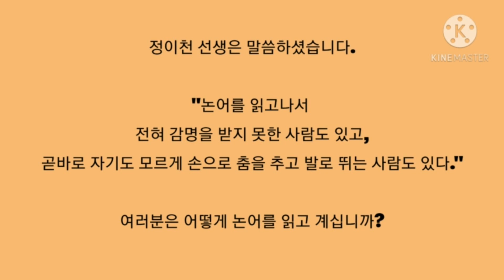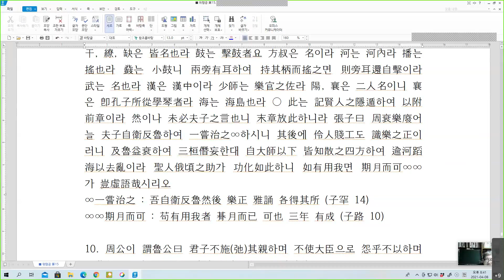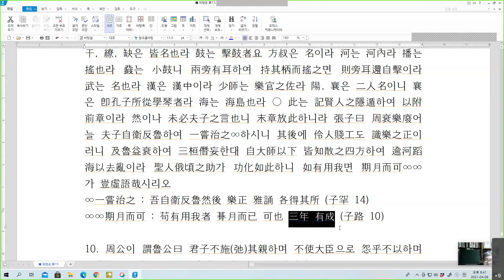논어집주 미자18 6~9장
6. 長沮 桀溺이 耦而耕이어늘 孔子過之하실새 使子路問津焉하신대 長沮曰 夫執輿者 爲誰오 子路曰 爲孔丘시니라 曰 是魯孔丘與아 曰 是也시니라 曰 是知津矣니라 問於桀溺한대 桀溺曰 子爲誰오 曰 爲仲由로라 曰 是魯孔丘之徒與아 對曰 然하다 曰 滔滔者天下皆是也니 而誰以易之리오 且而與其從辟(避)人之士也론 豈若從辟世之士哉리오하고 耰而不輟하더라 子路行하여 以告한대 夫子憮然曰 鳥獸는 不可與同群이니 吾非斯人之徒를 與요 而誰與리오 天下有道면 丘不與易也니라
장저(長沮)와 걸닉(桀溺)이 함께 밭을 갈고 있었는데, 공자께서 지나가시다 자로를 시켜 나루를 묻게 하셨다. 장저가 말하였다. “수레 고삐를 잡고 있는 분은 누구인가?” 자로가 말하였다. “공자이십니다.” “노(魯)나라의 공구(孔丘) 말인가?” “그렇습니다.” “그렇다면 나루를 알 것이다.” 이번에는 걸닉(桀溺)에게 물으니, 걸닉이 말하였다. “당신은 누구인가?” “중유(仲由)라 합니다.” “그대가 바로 노나라 공구의 무리인가?” “그렇습니다.” “도도하게 흘러가는 것은 천하가 다 그러하니 누구와 더불어 그것을 바꿀 수 있겠는가? 또 그대는 사람을 피하는 선비를 따르기 보다는 세상을 피하는 선비를 따르는 것이 어떠하겠는가.” 이렇게 말하고는 씨앗 덮는 일을 그치지 않았다. 자로가 돌아와 아뢰니, 공자께서 무연(憮然)히 계시다가 말씀하셨다. “새나 짐승과는 함께 무리지어 살 수 없으니, 내가 이 사람의 무리와 함께 살지 않고 누구와 함께 살겠는가? 천하에 도가 있다면 내가 더불어 바꾸려 하지 않을 것이다.”

二人은 隱者라 耦는 並耕也라 時에 孔子自楚反乎蔡하시니라 津은 濟渡處라 執輿는 執轡在車也라 蓋本子路御而執轡러니 今下問津이라 故로 夫子代之也라 知津은 言數(삭)周流하여 自知津處라 滔滔는 流而不反之意라 以는 猶與也라 言天下皆亂하니 將誰與變易之리오 而는 汝也라 辟人은 謂孔子요 辟世는 桀溺自謂라 耰는 覆(부)種也라 亦不告以津處하니라 憮然은 猶悵然이니 惜其不喩己意也라 言所當與同群者 斯人而已니 豈可絶人逃世하여 以爲潔哉리오 天下若已平治면 則我無用變易之니 正爲天下無道라 故로 欲以道易之耳니라 ○ 程子曰 聖人이 不敢有忘天下之心이라 故로 其言이 如此也시니라 張子曰 聖人之仁은 不以無道라하여 必天下而棄之也시니라

7. 子路從而後러니 遇丈人以杖荷蓧하여 子路問曰 子見夫子乎아 丈人曰 四體 不勤하며 五穀을 不分하나니 孰爲夫子오하고 植(치)其杖而芸하니라 子路拱而立한대 止子路宿하여 殺鷄爲黍而食(사)之하고 見(현)其二子焉이어늘 明日에 子路行하여 以告한대 子曰 隱者也라하시고 使子路反見之러시니 至則行矣러라 子路曰 不仕無義하니 長幼之節을 不可廢也니 君臣之義를 如之何其廢之리오 欲潔其身而亂大倫이로다 君子之仕也는 行其義也니 道之不行은 已知之矣시니라
자로가 공자를 따라가다가 뒤에 처져 있었는데, 지팡이로 삼태기를 매고 있는 노인장을 만났다. 자로가 묻기를 “노인장께서는 우리 선생님을 보셨습니까?” 하니, 노인이 말하기를 “사지(四肢)를 부지런히 움직이지 않고 오곡(五穀)을 분별하지 못하는데, 누구를 선생님이라 하는가?” 하고는, 지팡이를 꽂아놓고 김을 매었다. 자로가 공수(拱手)하고 서 있자, 노인은 자로를 자기 집에 묵게 하고는 닭을 잡고 기장밥을 지어 먹이고 그의 두 아들로 하여금 자로를 보게 하였다. 다음날 자로가 떠나와서 이 일을 공자께 아뢰니, 공자께서 “은자(隱者)이다.” 하시고, 자로로 하여금 돌아가 만나보게 하셨는데, 도착하니 떠나가고 없었다. 자로가 말하였다. “벼슬하지 않는 것은 의(義)가 없는 것이다. 장유(長幼)의 예절도 폐할 수 없는데 군신(君臣)의 의(義)를 어찌 폐할 수 있겠는가? (벼슬하지 않음은) 자기 몸을 깨끗하게 하고자 하여 큰 윤리를 어지럽히는 것이다. 군자가 벼슬함은 그 의(義)를 행하는 것이니, 도(道)가 행해지지 않는 것은 이미 알고 계시다.”

丈人은 亦隱者라 蓧는 竹器라 分은 辨也니 五穀不分은 猶言不辨菽麥爾니 責其不事農業而從師遠遊也라 植는 立之也라 芸은 去草也라 知其隱者하고 敬之也라 孔子使子路反見之는 蓋欲告之以君臣之義러니 而丈人이 意子路必將復來라 故로 先去之하여 以滅其跡하니 亦接輿之意也라 子路述夫子之意 如此라 蓋丈人之接子路 甚倨나 而子路益恭한대 丈人이 因見其二子焉하니 則於長幼之節에 固知其不可廢矣라 故로 因其所明以曉之하니라 倫은 序也라 人之大倫이 有五하니 父子有親, 君臣有義, 夫婦有別, 長幼有序, 朋友有信이 是也라 仕는 所以行君臣之義라 故로 雖知道之不行이나 而不可廢라 然이나 謂之義면 則事之可否와 身之去就를 亦自有不可苟者라 是以로 雖不潔身以亂倫이나 亦非忘義以徇祿也라 福州에 有國初時寫本∞하니 路下에 有反子二字하여 以此爲子路反而夫子言之也하니 未知是否로라 ○ 范氏曰 隱者는 爲高故로 往而不返하고 仕者는 爲通故로 溺而不止라 不與鳥獸同群이면 則決性命之情以饕(도)富貴∞∞하니 此二者는 皆惑也라 是以로 依乎中庸者爲難이라 惟聖人은 不廢君臣之義而必以其正하니 所以或出或處而終不離於道也시니라
∞福州에 有國初時寫本:宋나라 초기 福州에서 유행하던 필사본을 말한다.
∞∞決性命之情以饕富貴:今世之仁人 蒿目而憂世之患 不仁之人 決性命之情以饕富貴 (莊子 騈拇)

8. 逸民은 伯夷와 叔齊와 虞仲과 夷逸과 朱張과 柳下惠와 少連이니라 子曰 不降其志하며 不辱其身은 伯夷叔齊與인저 謂柳下惠少連하사되 降志辱身矣나 言中倫하며 行中慮하니 其斯而已矣니라 謂虞仲夷逸하사되 隱居放言하나 身中淸하며 廢中權이니라 我則異於是하여 無可無不可호라
덕(德)이 있으나 벼슬하지 않은 사람은 백이(伯夷)와 숙제(叔齊)와 우중(虞仲)과 이일(夷逸)과 주장(朱張)과 유하혜(柳下惠)와 소련(少連)이다. 공자께서 말씀하셨다. “그 뜻을 굽히지 않고 그 몸을 욕되게 하지 않은 자는 백이와 숙제이다.” 유하혜와 소련을 평(評)하시기를 “뜻을 굽히고 몸을 욕되게 하였으나 말이 조리(調理)에 맞으며 행실이 사려(思慮)에 맞았으니, 이뿐이다.” 하시고, 우중과 이일을 평하시기를 “숨어 살면서 말을 함부로 하였으나 몸은 깨끗하게 지켰고 벼슬하지 않음은 권도(權道)에 맞았다.”  “나는 이와 달라서 가(可)한 것도 없고 불가(不可)한 것도 없다.” 하셨다.

逸은 遺逸이요 民者는 無位之稱이라 虞仲은 卽仲雍이니 與泰伯으로 同竄荊蠻者라 夷逸朱張은 不見經傳이라 少連은 東夷人이라 柳下惠는 事見上이라 倫은 義理之次第也라 慮는 思慮也니 中慮는 言有意義合人心이라 少連은 事不可考나 然이나 記에 稱其善居喪하여 三日不怠하고 三月不解(懈)하며 朞悲哀하고 三年憂∞라하니 則行之中慮를 亦可見矣니라 仲雍居吳에 斷髮文身하고 裸(라)以爲飾이라 隱居獨善은 合乎道之淸이요 放言自廢는 合乎道之權이라 孟子曰 孔子는 可以仕則仕하고 可以止則止하고 可以久則久하고 可以速則速∞∞이라하시니 所謂無可無不可也니라 ○ 謝氏曰 七人이 隱遯不汚則同이나 其立心造行則異라 伯夷叔齊는 天子不得臣하고 諸侯不得友하니 蓋已遯世離群矣라 下聖人一等이면 此其最高與인저 柳下惠少連은 雖降志而不枉己하고 雖辱身而不求合하니 其心이 有不屑也라 故로 言能中倫하고 行能中慮라 虞仲夷逸은 隱居放言하니 則言不合先王之法者 多矣라 然이나 淸而不汚也하고 權而適宜也하니 與方外之士 害義傷敎而亂大倫者로 殊科라 是以로 均謂之逸民이시니라 尹氏曰 七人은 各守其一節하고 而孔子則無可無不可하시니 所以常適其可하여 而異於逸民之徒也라 揚雄曰 觀乎聖人이면 則見賢人이라하니 是以로 孟子語夷惠에 亦必以孔子斷之∞∞∞하시니라
∞記 ~ 三年憂 : 禮記 雜記下   ∞∞孔子 ~ 可以速則速 : 孟子 公孫丑上 2
∞∞∞孟子語夷惠 亦必以孔子斷之 : 伯夷 聖之淸者也 伊尹 聖之任者也 柳下惠 聖之和者也 孔子 聖之時者也 (孟子 萬章下1)

9. 大(太)師摯는 適齊하고 亞飯干은 適楚하고 三飯繚는 適蔡하고 四飯缺은 適秦하고 鼓方叔은 入於河하고 播鼗(파도)武는 入於漢하고 少師陽과 擊磬襄은 入於海하니라
태사(太師)인 지(摯)는 제(齊)나라로 가고, 아반(亞飯)인 간(干)은 초(楚)나라로 가고, 삼반(三飯)인 요(繚)는 채(蔡)나라로 가고, 사반(四飯)인 결(缺)은 진(秦)나라로 가고, 북을 치는 방숙(方叔)은 하내(河內)로 들어가고, 소고(小鼓)를 흔드는 무(武)는 한중(漢中)으로 들어가고, 소사(少師)인 양(陽)과 경쇠를 치는 양(襄)은 해도(海島)로 들어갔다.

大師는 魯樂官之長이요 摯는 其名也라 亞飯以下는 以樂侑食之官이라 干, 繚, 缺은 皆名也라 鼓는 擊鼓者요 方叔은 名이라 河는 河內라 播는 搖也라 鼗는 小鼓니 兩旁有耳하여 持其柄而搖之면 則旁耳還自擊이라 武는 名也라 漢은 漢中이라 少師는 樂官之佐라 陽, 襄은 二人名이니 襄은 卽孔子所從學琴者라 海는 海島也라 ○ 此는 記賢人之隱遁하여 以附前章이라 然이나 未必夫子之言也니 末章放此하니라 張子曰 周衰樂廢어늘 夫子自衛反魯하여 一嘗治之∞하시니 其後에 伶人賤工도 識樂之正이러니 及魯益衰하여 三桓僭妄한대 自大師以下 皆知散之四方하여 逾河蹈海以去亂이라 聖人俄頃之助가 功化如此하니 如有用我면 期月而可∞∞가 豈虛語哉시리오
∞一嘗治之 : 吾自衛反魯然後 樂正 雅誦 各得其所 (子罕 14)
∞∞期月而可 : 苟有用我者 朞月而已 可也 三年 有成 (子路 10)